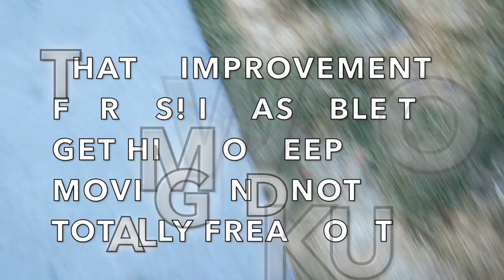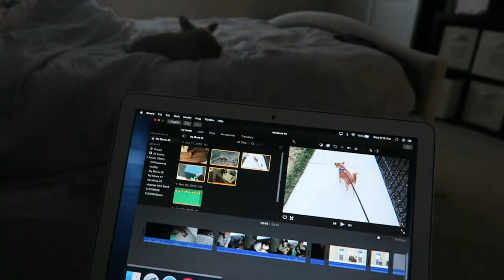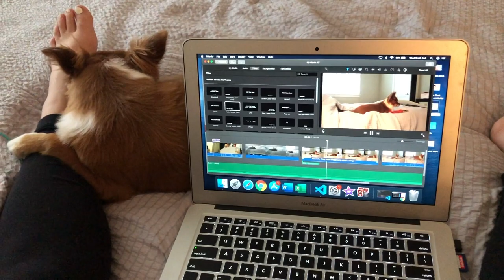MY DOG'S MORNING ROUTINE | Vlogmas Day 11 | DITL of a DOG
Ever wondered what a dog's DITL would look like? Well here is a little snippet of my dogs day! Duke is a Chihuahua mix and the vet believes he is mixed with a shitzu or a papillion! Happy Vogmas Day 11!

Canon G7X
Apple MacBook Pro
iMovie Editing
PicMonkey